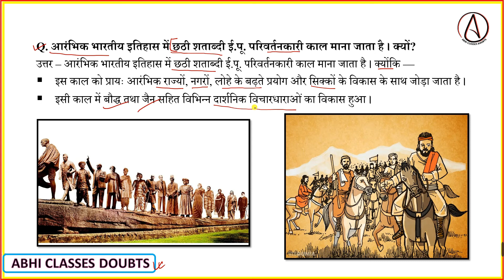आरंभिक भारतीय इतिहास में छठी शताब्दी ई.पू. परिवर्तनकारी काल माना जाता है । क्यों?